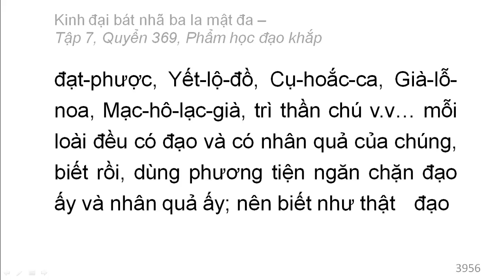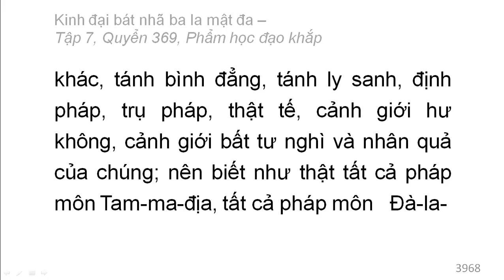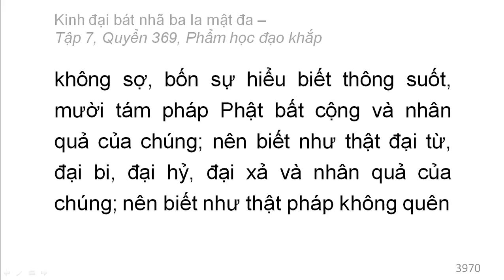Quyển 369: Kinh đại bát nhã ba la mật đa - Phẩm học đạo khắp (rất hay) (369/600) (13)